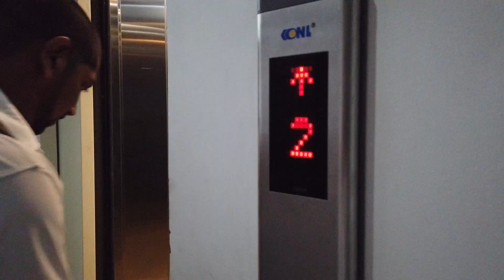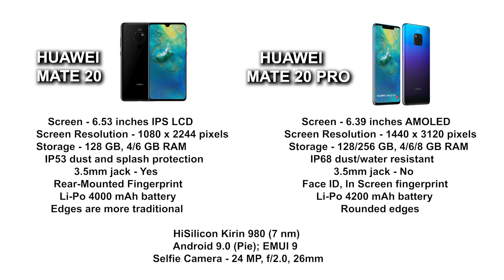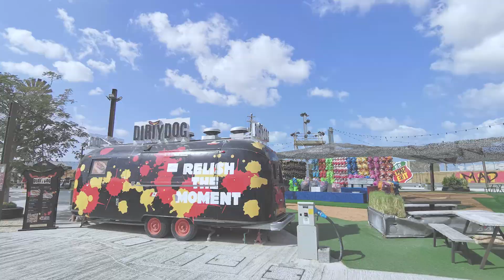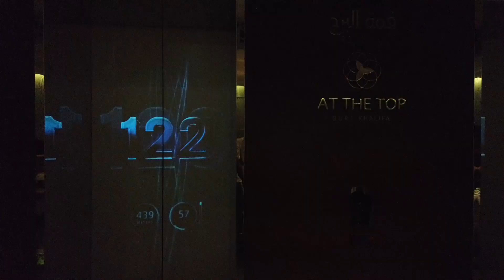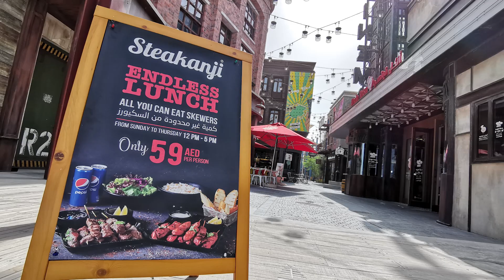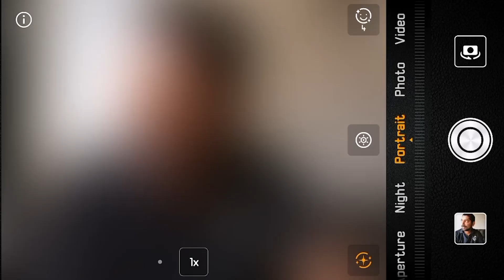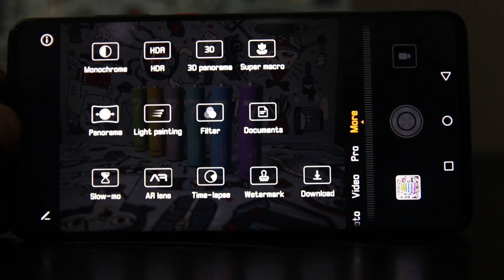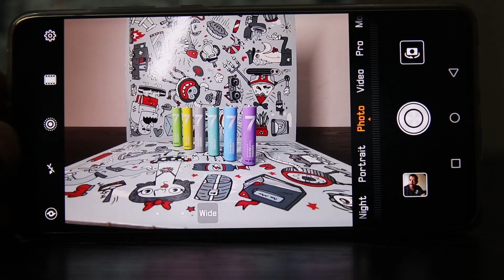HUAWEI MATE 20 Phone Camera Review In Sinhala ( කැමරාවේ විස්තර සිංහලෙන් ) Sri Lanka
නවතම HUAWEI MATE 20 Phone කැමරාවේ විස්තර සිංහලෙන් (In Sinhala) Dubai සිට